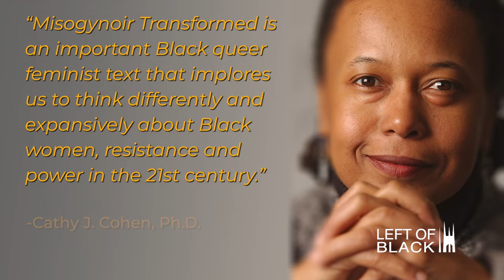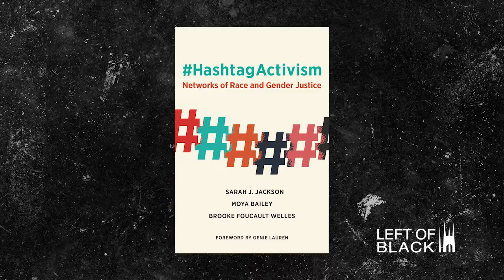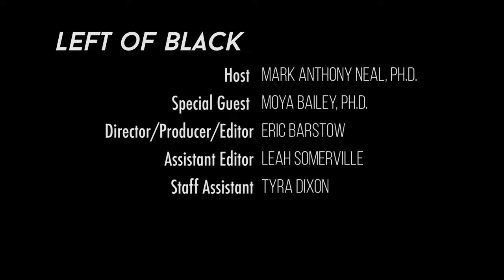Left of Black | Confronting Misogynoir in Digital Spaces with Dr. Moya Bailey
Dr. Moya Bailey, Associate Professor in the Department of Communication Studies at Northwestern University, was the first to pen the term "misogynoir" in 2010 as a means of giving a name to the anti-Black misogyny that she observed on the web and in broader society. Yet Black women have always found ways to push back against harmful stereotypes to demonstrate, and celebrate, their full humanity. In this episode of Left of Black, Dr. Bailey joins Prof. Mark Anthony Neal to discuss her latest publication, "Misogynoir Transformed: Black Women’s Digital Resistance," which highlights the creativity and resilience of queer and trans Black women in building community online. Printed by @newyorkuniversity Press.

Left of Black is a web series featuring interviews with Black Studies scholars created and hosted by James B. Duke Distinguished Professor of African and African American Studies Mark Anthony Neal and produced by the John Hope Franklin Humanities Institute. LEFTofBLACK JohnHopeFranklin BlackStudies season12 BlackScholar @dukeuniversity @FranklinHumanities

Join Left of Black every Thursday for a new episode each week on the John Hope Franklin Humanities Institute’s YouTube channel!

Photo credit: Tyler Nix on Unsplash.com